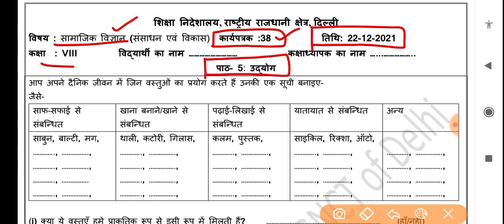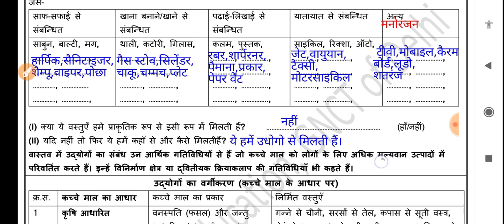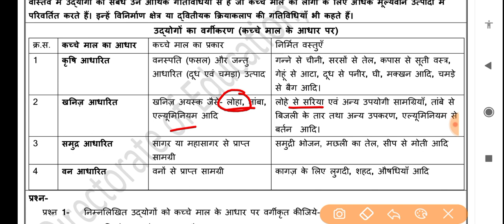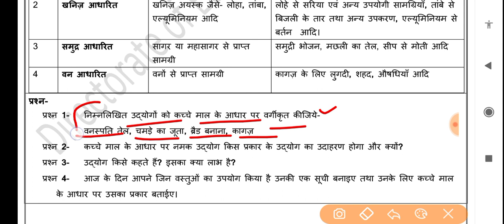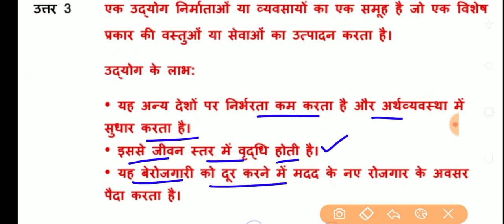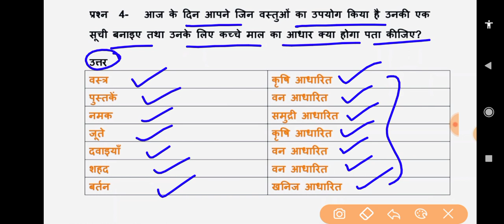Social science worksheet 38 class 8 (22/12/21) Hindi medium/worksheet 38sst class8/class8 sst/class8